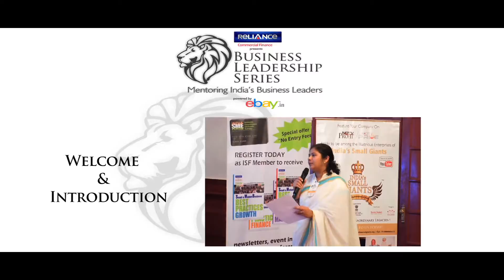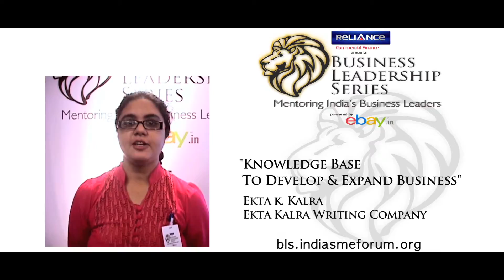Promo - BLS 2min19sec